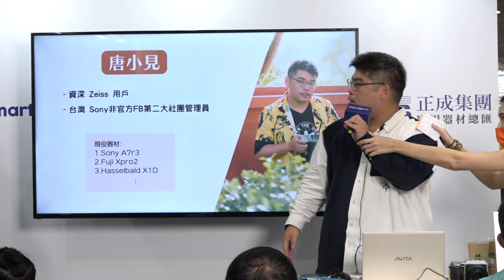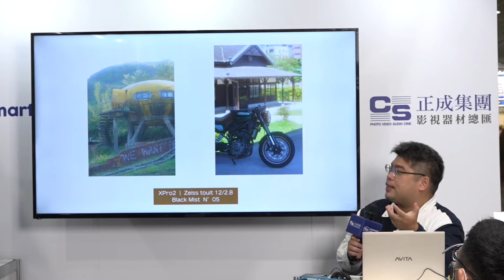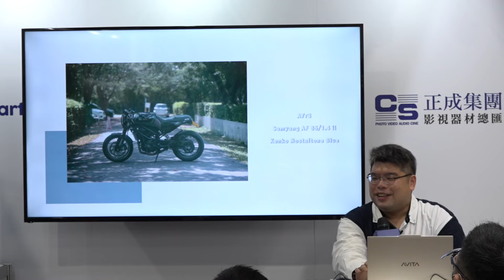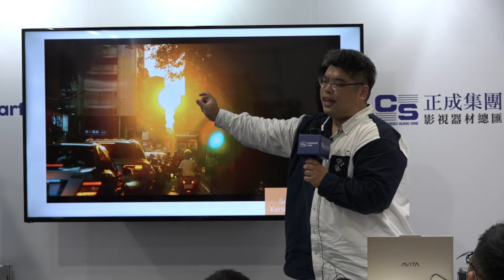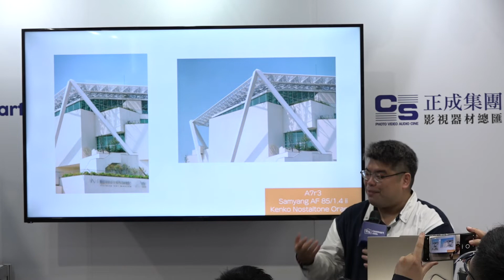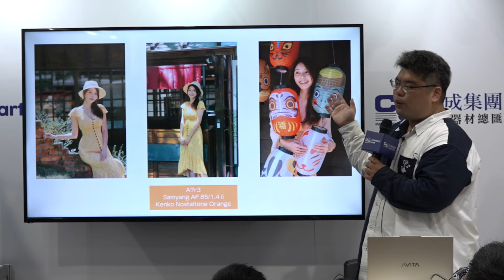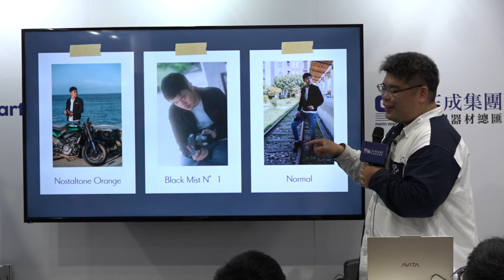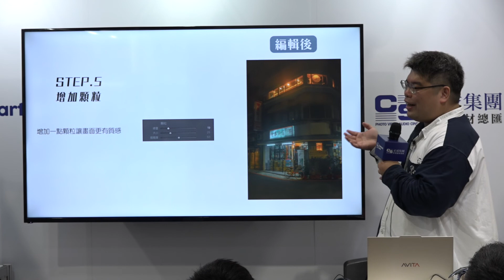【2022攝影器材展正成講堂】唐小見-KENKO特效濾鏡的使用秘訣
【2022攝影器材展正成講堂】
唐小見-KENKO特效濾鏡的使用秘訣

Back to life,Back to live活動紀實